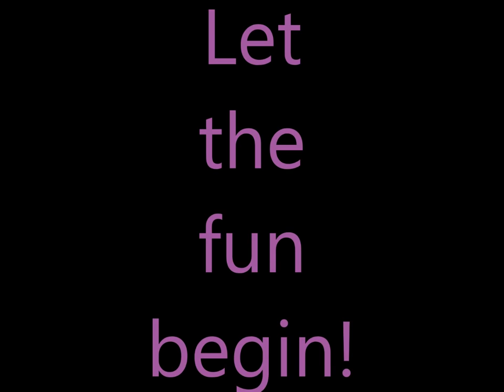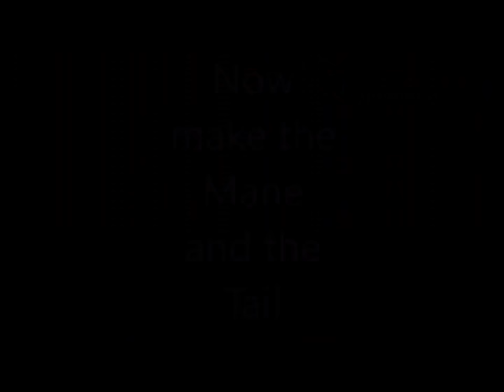How to make a Unicorn Bathroom Set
Music: Loco - John Deley and the 41 Players